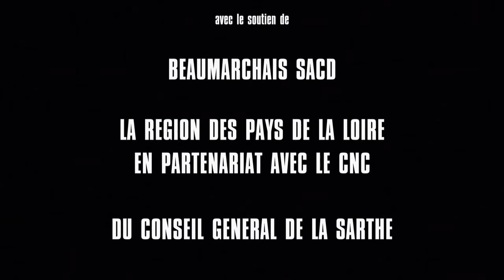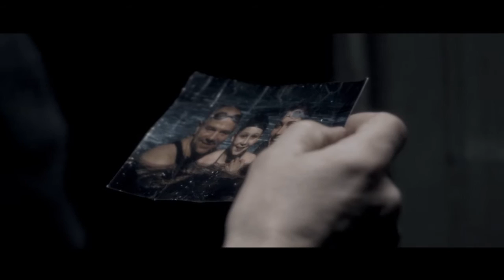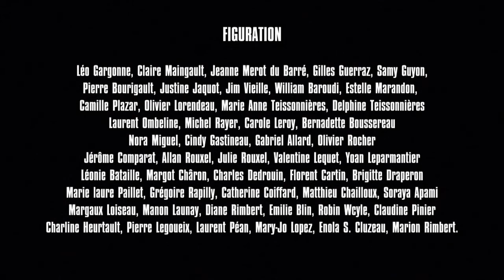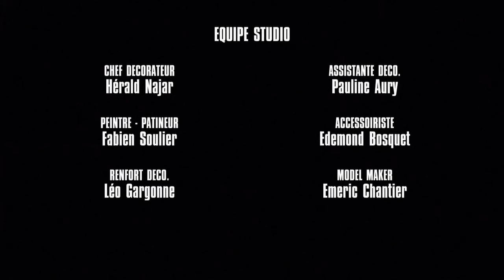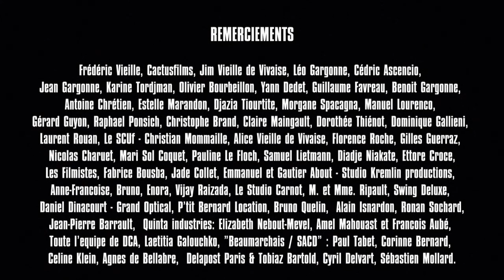LE GRAND BAIN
Prod.: CACTUSFILMS
Coprod.: MICROFILMS
Avec le soutien de la Fondation BEAUMARCHAIS et des Régions de la SARTHE et des PAYS DE LA LOIRE.
Meilleur scénario - Fondation Beaumarchais-SACD - Paris (France)
3ème meilleur court métrage - UFO Digital film fest - New Delhi (India)
Prix spécial du jury - Kan 2012 - Wroclaw (Poland)
Ours d’argent - Festival of Nations - Ebensee (Austria)
Cinematic Achievement Award - TISFF - Thessaloniki (Greece)
Mention spécial du jury - Ciné Regatta (France)